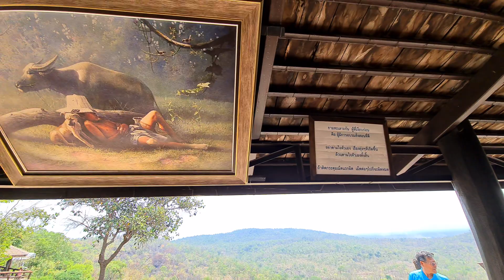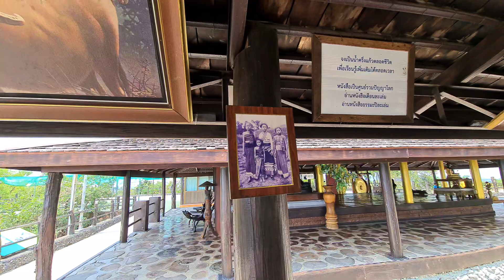แวะชมวัดภูพร้าว